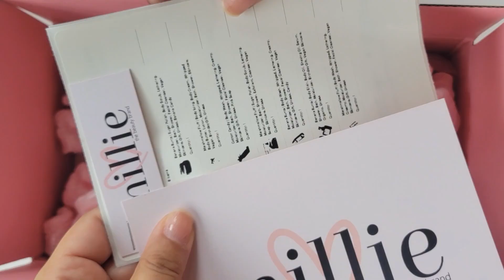Let's Pack✨️ Yummy Skincare Products 🍭 Millie's Body Bakery🧁🍦🍨 Etsy Small Business 💕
Good morning, dollies! ☀️ Today, we have quite a few products to pack up! 💕

Millie Cosmetics | Body Bakery | Since 2019